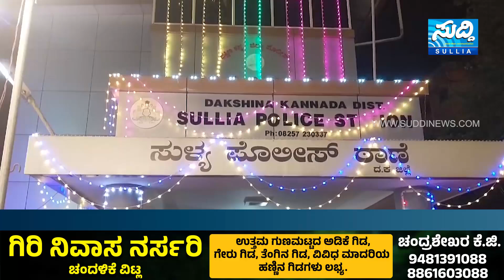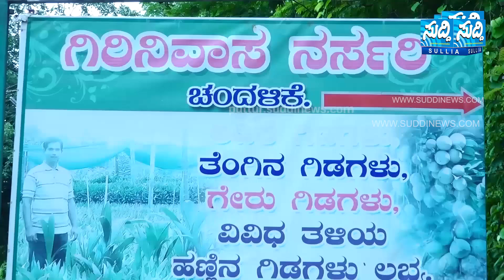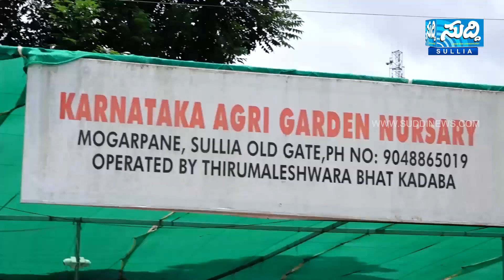ಸುಳ್ಯ ಪೊಲೀಸ್ ಠಾಣೆಯಲ್ಲಿ‌ ಆಯುಧ ಪೂಜೆ ಸಂಭ್ರಮ | ಸಾಂಪ್ರದಾಯಿಕ ಉಡುಗೆಯಲ್ಲಿ ಮಿಂಚಿದ ಅಧಿಕಾರಿಗಳು